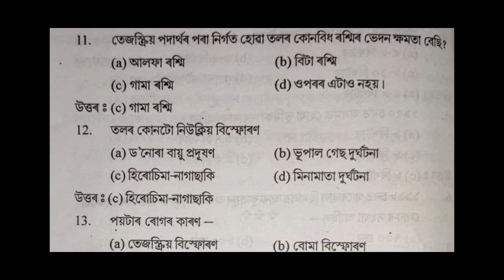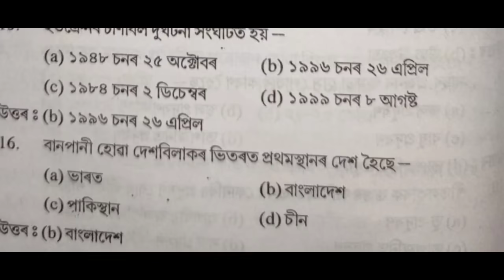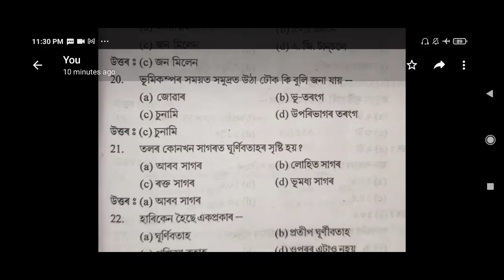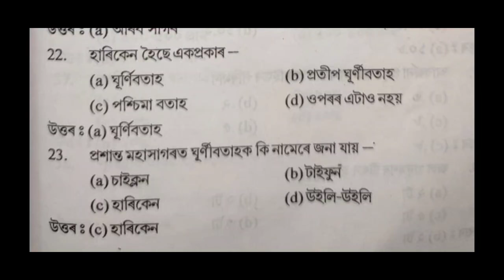Assam TET'2021 || EVS (পৰিৱেশ বিজ্ঞান ) ৰ 23 টা প্ৰশ্ন আৰু উত্তৰ || Class- 50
2012 চনৰ TET পৰীক্ষাৰ প্ৰশ্ন উত্তৰৰ ভিডিঅ’ পাব তলৰ লিংকত

j

2012 চনৰ TET পৰীক্ষাৰ প্ৰশ্নোত্তৰ চাওক তলৰ লিংকত